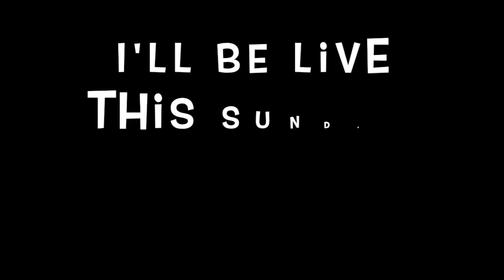Bad Humanity!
I'll be LIVE at 10am Pacific this SUNDAY. Come hand, and learn a thing or two about how great you are ;)